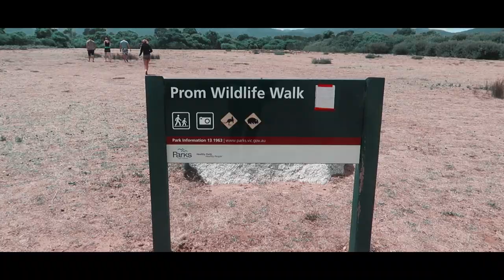WILSONS PROM | AUSTRALIAS STUNNING HIDDEN GEM | YOU NEED TO WATCH THIS!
Join me as I explore one of Australias most stunning hidden gems, Wilsons Prom! It is Victorias oldest national park, and one of the most beautiful places you can visit in Australia!

Thanks to Cheap AZ Travel who helped us book the tour!

Thanks to Bunyip Tours Melbourne for letting us come on the tour!

Dishy Dan Media
Over the last 5 years, whilst filming my travels I have grown, developed and learn’t new video skills. Eventually allowing me to make videography my full time job! Through hard work, passion and dedication anything is possible. Good luck with your YouTube Channels, and safe travels. 😁

Dishy Dan Media is my professional video creation & editing company. The links below are for my professional equipment, which I use to make my living! The links below will take you through to Amazon, and If you buy anything through my links I will get a small percentage of the sale.

//My Camera & Lenses\\
MY MAIN CAMERA - Fuji XT4
MY FAVOURITE MAIN LENS - Fuji Lens 16-55mm F2.8
MY FAVOURITE PRIME LENS - Viltrox Lens 23mm F1.4
MY FAVOURITE NIGHT LENS - Viltrox Lens 33mm F1.4
MY REAL ESTATE LENS - Meike Lens 12mm F2.8
MY DRONE - Mavic Air 2 Fly More Combo

//My Camera Equipment & Accessories\\
MY CAMERA GIMBAL - Zhiyun Weebil S
MY CAMERA MICROPHONE - Rode Video Mic Pro +
MY CAMERA BATTERIES: Rechargeable Fujifilm NP-W235
MY CAMERA MEMORY CARDS - Lexar Professional UHS-II (2-Pack)
MY DRONE ND FILTERS - Neewer ND Filter Kit
MY CAMERA BACKPACK - Case Logic
MY SOUND RECORDER (BLACK) - Tascam DR-10L
MY SOUND RECORDER (WHITE) - Tascam DR-10L
MY CAMERA TRIPOD - Neewer 2 In 1 Tripod Monopod
MY LIGHT SET UP - YICOE Softbox Lighting Kit
MY ND FILTERS - ICE 77mm ND Filter Set

//My Editing Laptop & Equipment\\
MY EDITING LAPTOP - MacBook Pro 16inch
MY MAIN HARD DRIVE - Seagate Backup Plus Hub 14TB
MY PORTABLE HARD DRIVE - WD Elements 5TB
MY LAPTOP DONGLE ADAPTOR - Mokin USB C HUB HDMI